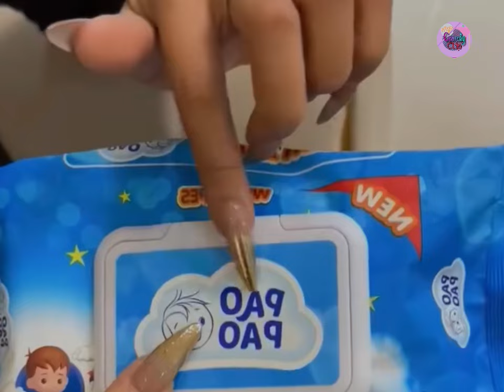រឿង ប៉ាដណ្ដើមទឹកដោះគោកូន - Comedy Clip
សូមអរគុណ